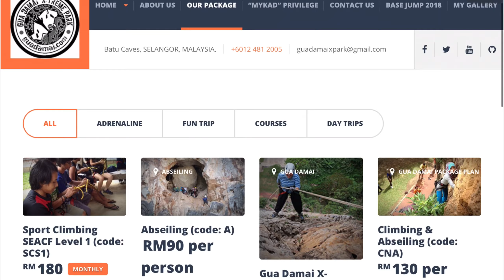KENALI PERALATAN ROCK CLIMBING | MOSSY TREKKERS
Kali ini, Founder kami bertemu dengan Pengurus Gua Damai Extreme Park yang terletak di Batu Caves. Video ini menerangkan tentang Peralatan Rock Climbing.

Kami mengucapkan terima kasih kepada Encik Azarul Azwan kerana sudi berkongsikan tentang peralatan-peralatan pada video tersebut dengan sangat mendalam dan spesifik 👍🏻👍🏻👍🏻